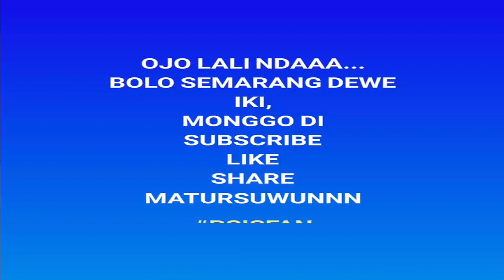Cara Memandikan Bayi Baru Lahir - Bayi Belum Puput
Cara Memandikan Bayi Baru Lahir Yang Benar.

Inilah video tentang cara memandikan bayi yang masih ada tali pusar, video cara memandikan bayi baru lahir, cara memandikan bayi baru lahir beserta gambarnya, cara memandikan bayi baru lahir dan perawatan tali pusat.

Dapat juga sebagai panduan cara memandikan bayi baru lahir yang belum puput pusar, download video cara memandikan bayi, makalah memandikan bayi baru lahir, cara memandikan bayi dengan baby bather.

Bayi baru lahir sebaiknya mandi seberapa sering ?

Bayi yang baru lahir sebenarnya tidak perlu mandi terlalu sering. Yang penting selama Anda mengganti popok bayi, Anda juga ikut membersihkan tubuhnya. Jika mandi terlalu sering, kulit bayi bisa jadi kering. Biasanya memandikan bayi yang baru lahir tiga sampai empat kali seminggu atau dua hari sekali sudah cukup.

Akan tetapi, Anda bisa menyesuaikan sendiri dengan kondisi buah hati. Karena Indonesia adalah negara tropis yang suhunya cukup tinggi dan lembap, Anda mungkin ingin memandikan bayi setiap hari. Ada juga orangtua yang memandikan bayi yang baru lahir dua kali sehari.
Kapan waktu terbaik untuk memandikan bayi yang baru lahir ?

Hindari memandikan bayi setelah minum ASI. Mandi setelah perutnya terisi bisa membuat bayi Anda merasa tidak nyaman. Selain itu, jika ia merasa perutnya tertekan, buah hati Anda bisa sampai muntah. Sebaiknya pilih waktu yang senggang bagi Anda sendiri. Dengan begitu, Anda bisa fokus pada si buah hati dan tidak akan terburu-buru.

Anda bisa memandikan bayi di pagi hari ketika suasana hati bayi Anda sedang baik dan ia tidak begitu mengantuk. Memandikan bayi di sore hari juga tidak jadi masalah. Yang penting Anda menjaga supaya ia tidak kedinginan.

Memandikan bayi baru lahir yang tali pusarnya belum lepas
Kebanyakan bayi berusia di bawah dua atau tiga minggu tali pusarnya belum lepas. Hati-hati karena biasanya tali pusar bayi masih agak basah dan sebaiknya tidak kena air. Untuk itu, Anda bisa memandikannya dengan cara menyeka tubuhnya dengan waslap atau kain lembut. Perhatikan langkahnya berikut ini.

Alasi meja atau permukaan yang datar seperti lantai dengan alas empuk yang tahan air atau handuk lembut. Anda juga bisa melakukannya di meja untuk mengganti popok bayi
Baringkan bayi pada punggungnya, tahan bagian belakang kepala dan lehernya dengan salah satu tangan Anda
Usap tubuh, kepala, dan wajah bayi Anda pelan-pelan dengan waslap yang sudah dibasahi dengan air yang cukup hangat
Setelah tubuhnya basah, usap lagi dengan waslap dengan sabun yang sangat lembut dan aman untuk bayi yang baru lahir
Untuk membersihkan kedua kelopak matanya, siapkan dua lembar kapas lembut yang tidak banyak seratnya. Mulailah dari bagian mata yang dekat dengan hidung dan usap ke arah luar. Ulangi pada kelopak mata satunya dengan kapas yang baru
Pastikan Anda juga menyeka lekukan-lekukan tubuhnya seperti ketiak, leher, belakang telinga, dan lutut bagian belakang
Akhiri dengan membersihkan bagian alat kelamin dan pantat bayi, mulai dari depan ke belakang
Angkat bayi dengan kedua tangan Anda dan bungkus dengan handuk kering
Sebelum memakai popok atau baju, peluk dan timang-timang si buah hati karena hal ini bisa memberikan rangsangan bagi indra perabanya sekaligus membangun ikatan yang kuat antara Anda dan bayi.

Memandikan bayi yang tali pusarnya sudah lepas
Setelah tali pusar bayi Anda lepas dan bekas lukanya mengering, Anda bisa mulai memandikan bayi di dalam bak mandi bayi. Caranya pun cukup sederhana. Simak langkah-langkahnya di bawah ini.

Siapkan bak mandi bayi dengan air hangat (dengan suhu kira-kira 37 derajat Celsius) setinggi 5 sentimeter
Dengan kedua tangan Anda, pindahkan bayi ke dalam bak mandinya dengan posisi berbaring agak tegak
Tahan bagian belakang kepala dan lehernya dengan tangan Anda yang tidak dominan
Mulailah dengan menyeka lembut wajah bayi dengan waslap, diikuti dengan kepala dan sekujur tubuhnya
Tuang sabun mandi yang aman untuk bayi baru lahir di waslap
Usap lagi wajah dan seluruh badan bayi, jangan lupa untuk membersihkan setiap lekukan dan lipatan tubuhnya (tak perlu sampai ke dalam telinga atau hidung)
Bersihkan kedua kelopak mata bayi dengan kain lembut atau kapas yang tidak banyak seratnya
Akhiri dengan membersihkan area kelamin dan pantat bayi, mulai dari depan ke belakang
Untuk menstimulasi indra perabanya, biarkan si buah hati menikmati waktu mandinya dan tuangkan air hangat ke perut atau bahunya pelan-pelan
Angkat bayi dengan kedua tangan Anda dan bungkus dengan handuk yang kering
Peluk dan timang-timang bayi setelah mandi untuk menjalin ikatan dan kasih sayang antara ibu dan anak.

Terimakasih.